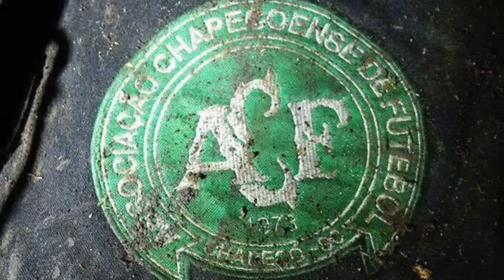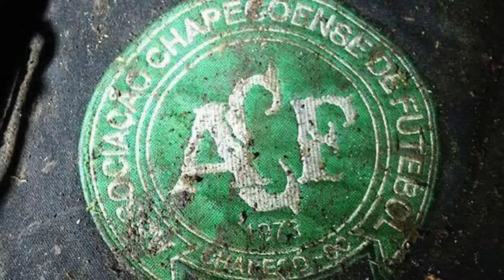Chapecoense plane crash: Bolivia arrests LaMia airline boss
The authorities in Bolivia have arrested the head of the airline involved in a crash last week that killed 71 people, including most of the Brazilian football team, Chapecoense.
Gustavo Vargas, a retired air force general, has been detained as part of an investigation into the crash.
The plane, operated by the tiny LaMia airline, was taking the team to Colombia when it ran out of fuel.
A Bolivian official says she warned the pilot of the problem before departure.
The official, Celia Castedo, has now sought asylum in Brazil, saying she suffered threats and abuse.
Chapecoense were travelling to the city of Medellin to play the first leg of the Sudamericana Cup final against Atletico Nacional.
The British-made BAE 146 Avro RJ85 aircraft ran out of fuel as it approached the airport in Medellin on 28 November.
In a leaked tape, the pilot, Miguel Quiroga, can be heard warning of a "total electric failure" and "lack of fuel".
'Escaping justice'
A Bolivian official, Celia Castedo, says she warned Mr Quiroga before departure that the long flight between southern Bolivia and Medellin was at the limit of the plane's maximum range.
She has now sought asylum in Brazil, saying she is being persecuted.
Her asylum process could take a year to be processed, the authorities in Brazil said.
Bolivian Government Minister Carlos Romero urged the Brazilian authorities to turn her back.
"What she has done is very serious," he said. "It's a way of escaping the judicial system."
'No warning'
Six people survived the crash. One of them, crew member Erwin Tumuri, said an initial stop for refuelling in the northern Bolivian city of Cobija had been dropped by the pilot.
There was no warning to the crew or the passengers that the plane was facing electrical or fuel problems, Mr Tumuri told Brazil's Globo TV.
LaMia was originally registered in Venezuela, before moving its headquarters to Bolivia. It only had three planes, but only two of them were operational.
The plane had been chartered by Chapecoense for the biggest match in the club's history, against Atletico Nacional.
The club, from the southern Brazilian city of Chapeco, was only founded in 1973 and had never reached a final of an international tournament.
A day after the tragedy, Atletico Nacional said it wanted to forfeit the title.
On Monday, the South American Football Confederation (Conmebol) declared Chapecoense officially champions of the Sudamericana Cup, the second most prestigious continental competition.
For its gesture, Atletico Nacional has been granted Conmebol's special centenary fair play award.